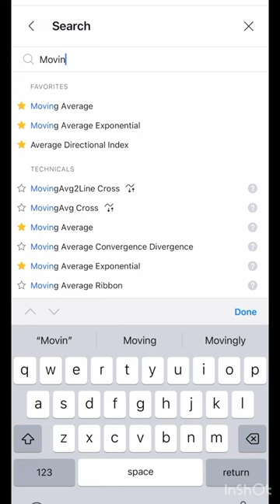1000 times tested scalping trading strategy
in this shorts we are showing scalping strategy for 1 min . you can use this trading strategy in nifty and Banknifty. you can also use this strategy in crypto and forex.